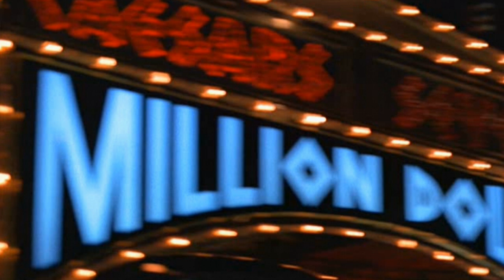Colonna Sonora - Rain Man (L' Uomo della Pioggia) (HD)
Original and Complete Soundtrack
RAIN MAN SOUNDTRACK SLIDESHOW
Scene Tratte dal Film : "Rain Man (L' Uomo della Pioggia)" Usa 1988 con : Dustin Hoffman, Tom Cruise, Valeria Golino, Jerry Molen, Jack Murdock, Lucinda Jenney, Bonnie Hunt, Michael D. Roberts, Kim Robillard, Ralph Seymour.
Charlie Babbit, un giovane commerciante di automobili di lusso, attualmente indebitato per speculazioni sbagliate, scopre, alla morte del padre, che l'unico erede del cospicuo patrimonio familiare è un istituto di rieducazione per handicappati, presso il quale è ricoverato Raymond, il suo sconosciuto fratello. Vagamente Charlie ricorda che quando era bambino viveva nella casa paterna uno strano personaggio. Adirato per la mancata eredità, Charlie porta via Raymond dalla clinica con la speranza di diventarne legalmente il tutore e beneficiare indirettamente dell'ingente patrimonio.

- QUESTO VIDEO NON E' A SCOPO DI LUCRO
- THIS VIDEO IS NO PROFIT